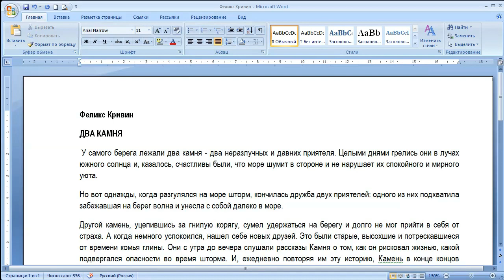приводим форматированный пробелами текст в порядок. MS Word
Используя инструмент "Поиск и замена" избавляемся от лишних пробелов, разрывов строк, абзацев.